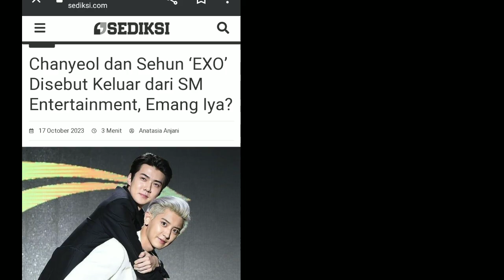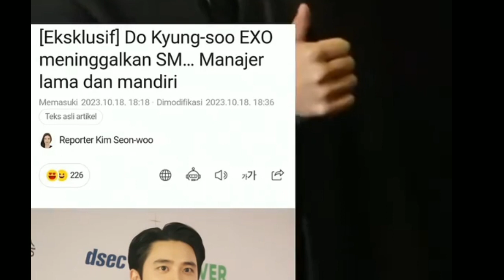EXO kehilangan 1 member lagi ?? Plot Twist 2023 1 member hengkang ?!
SM Entertainment buka suara mengenai kabar kontrak D.O. EXO bersama mereka. Hal itu dilakukan setelah beredar laporan bahwa member boy group itu hengkang dari SM Entertainment usai bersama sejak debut.
Berdasarkan keterangan resmi, SM Entertainment menyatakan kontrak eksklusif D.O. akan berakhir awal November. Kendati demikian, agensi memastikan D.O. masih member EXO meski nantinya tak bernaung di SM Entertainment. Di kabarkan D.O Kyungsoo akan mendirikan agensinya sendiri yang dengan nama SooSooCompany yang akan menaungi nya dalam dunia hiburan